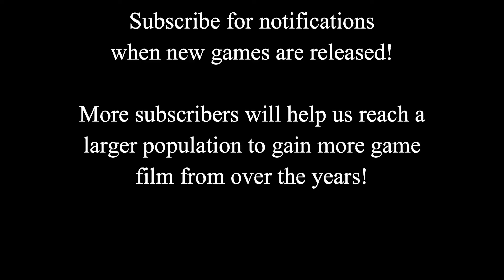2007 North Kingstown at Portsmouth Boys Basketball 12/7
North Kingstown (67) at Portsmouth (34) December 7, 2007